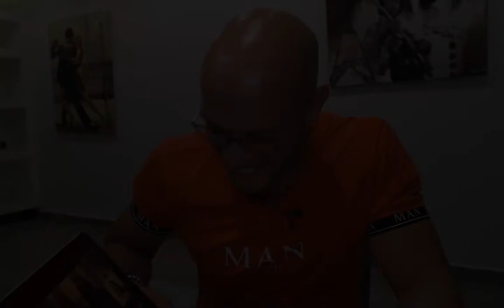Webinar - About Fears (07.10.2020)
Mental Discipline Webinar

Welcome and join our next WEEKLY WEDNESDAY WEBINAR at 7 PM CEST

You will accelerate at top speed without having access to a classical gym and be surrounded by like-minded people who want you to succeed

Take your Dance, Nutrition, Mindset, and Fitness to the next level now!
* Follow the link for more information and sign up!*

And if you have any questions about your dance, mindset, fitness or nutrition, connect with me on my social media and I will make sure to help you as much as I can!=)

For Dance Specific Newsletter on how to become better both on and off the dance floor join my private email list here:

* By Dancers For Dancers *